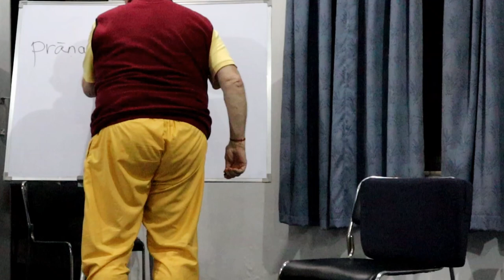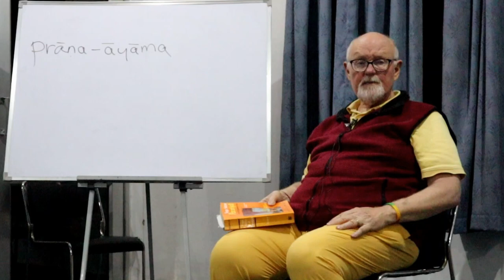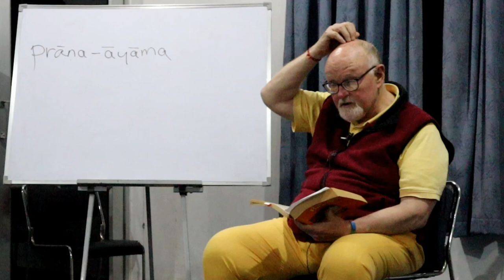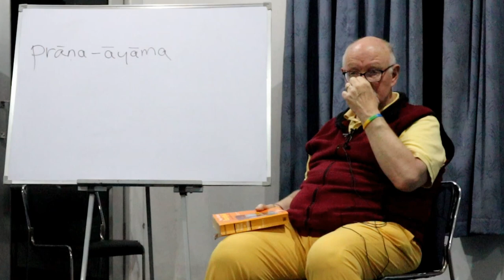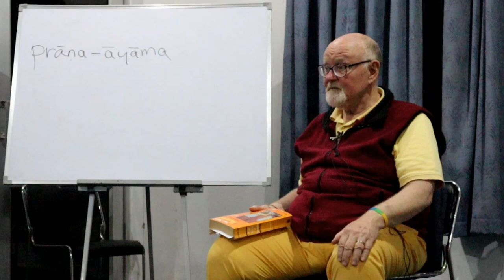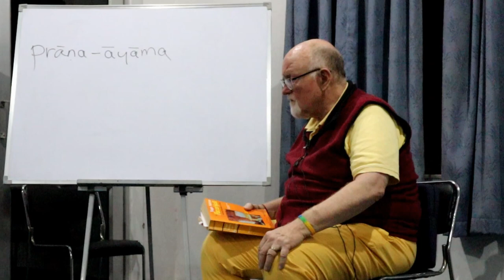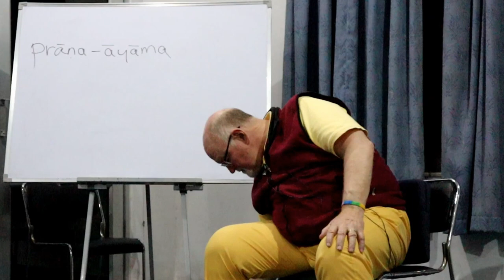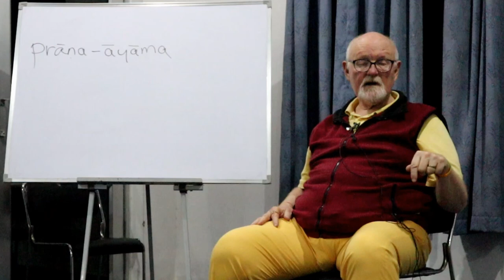Pranayama in the Yoga Sutras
A lecture by Dr. Stephen Parker on pranayama as presented in the Yoga Sutras of Patanjali.  This lecture was given during the Himalayan Yoga Tradition Teacher Training Programme at Swami Rama Sadhaka Grama, Rishikesh, India in March 2020.